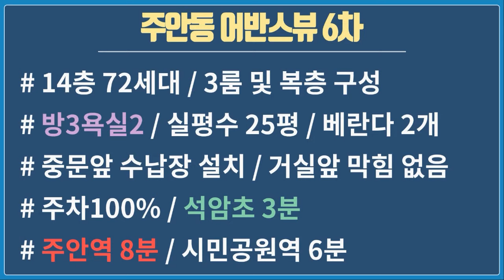주안동신축빌라 주안역 역세권 인천 미추홀구 3룸 분양 어반스뷰 6차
▶ 주안동신축빌라 분양 현장 외에도

시세 및 실입주금 등

▶ 카톡 : hiro4001